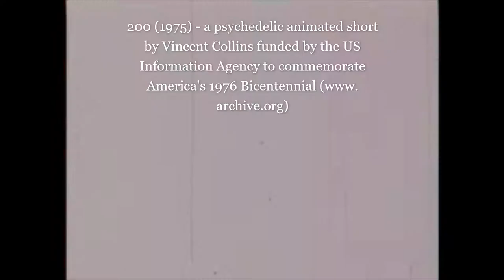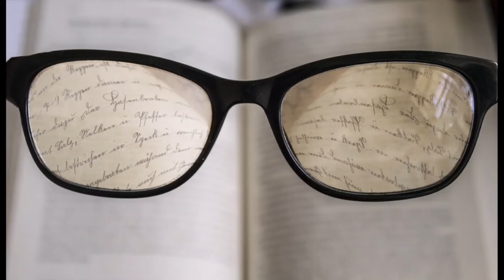Retro Cinema: "200" Celebrating America's Bicentennial Trippy Tribute 1976 by Vincent Collins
Celebrating America's Bicentennial in 1976, groovy Americans viewed a 16mm film by Vincent Collins simply titled, "200" with a cool jam-band rock soundtrack. If you grew up in the 70s, you may remember this airing on PBS public television. (Source: Archive.org)